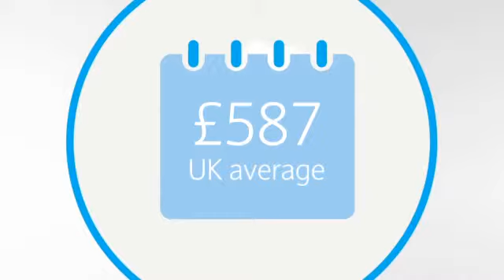Barclays Local Insights – Stockton South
This video gives you a taster of some of the unique local insights about Stockton South which Barclays makes available for you to enjoy. To find out more information and to explore the data in detail, today.